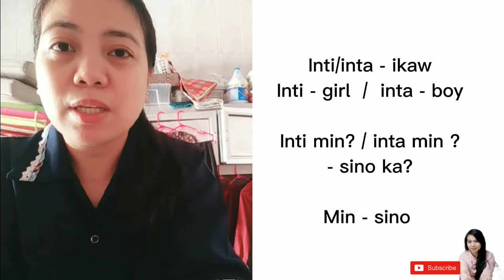ARABIC WORDS FOR BEGINNERS #01: PINAY SA QATAR 🇶🇦